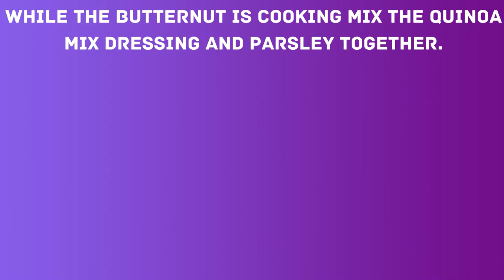Super Grains and Roasted Butternut Squash Recipe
A quick ( shorts ) video sharing one of my favorite recipes featuring Super Grains and Roasted Butternut Squash.
Ingredients:
Ingredients

1-1/2 cups of chopped uncooked butternut squash
salt and pepper to taste
1 tablespoon of olive oil
1 cup of quinoa super grain mix (millet, quinoa, red quinoa, buckwheat)
1/4 cup of chopped parsley
1/4 cup of Bragg's Ginger and Sesame Dressing
1/3 cup of pumpkin seeds (ready to eat - no shell)